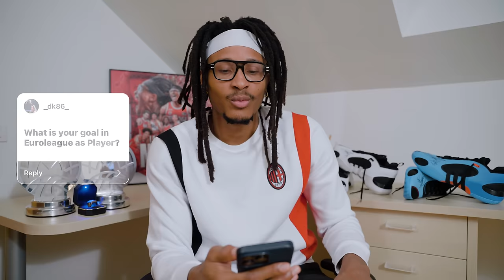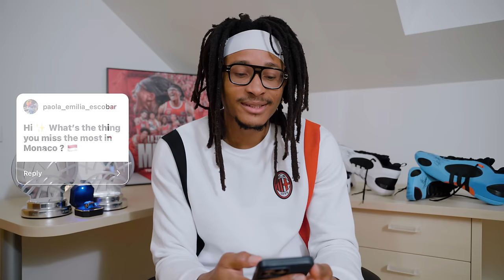Q&A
Answering the questions you guys sent through my Instagram story and announcing the winners of the first giveaway!

Produced and edited by Rawel (Rawel Visual Production)
Follow him @iamrawel

Credits to Skweek, Euroleague, Getty Images, CourtCuts.